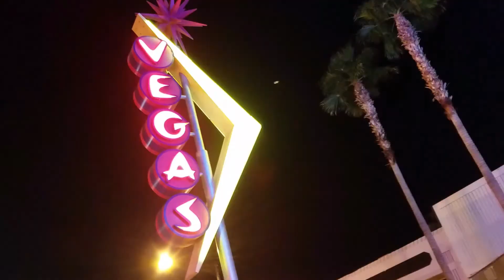Lehi Utah magic !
Ladies and gentlemen thank you so much for joining me today. I hope you all have a wonderful day. At least more Northern than I usually go I am in the area of my hometown Spanish Fork Utah. I hope you all had a fabulous day and for my friends in Utah I hope you all have a wonderful 24th of July.